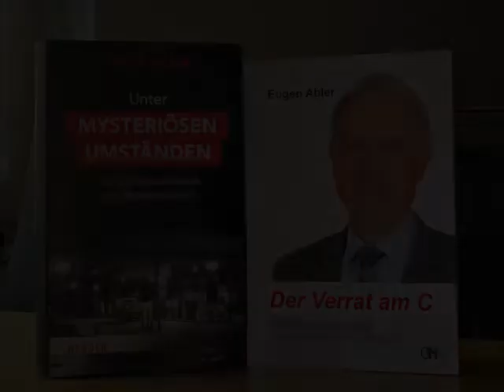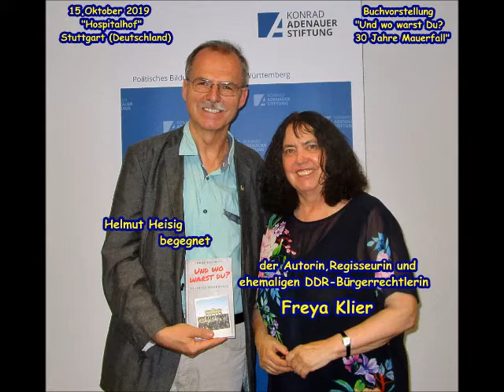Lesenswert! Freya Klier und Eugen Abler, Januar 2022, Stuttgart (Deutschland)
In meinem kleinen Film möchte ich allen Zuschauern das Buch von Freya Klier „Unter mysteriösen Umständen-Die politischen Morde der Staatssicherheit“ und das Buch von Eugen Abler „Der Verrat am C-Einsichten und Ansichten eines ehemaligen CDU-Mitglieds“ als Leselektüre empfehlen.

Helmut

Worth reading! Freya Klier and Eugen Abler, January 2022, Stuttgart (Germany)

In my little movie, I would like to recommend Freya Klier's book "Under Mysterious Circumstances - The Political Murders of State Security" (Unter mysteriösen Umständen-Die politischen Morde der Staatssicherheit) and Eugen Abler's book "The Betrayal of C-Insights and Views of a Former CDU Member" (Der Verrat am C-Einsichten und Ansichten eines ehemaligen CDU-Mitglieds) to all viewers as reading material.
Language of the movie is German.

Helmut